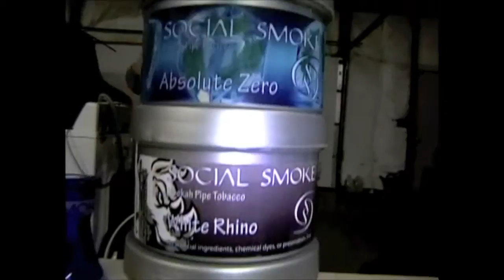Starbuzz Exotic Melon Blue Review